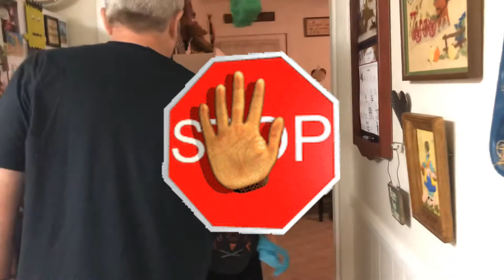Happy Birthday! Celebrating Our Very Own Dinosaur W/ a Dinosaur 🪅